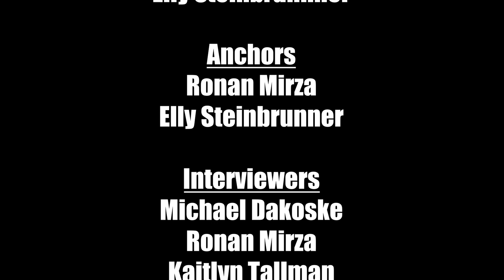Wednesday October 26th 2022